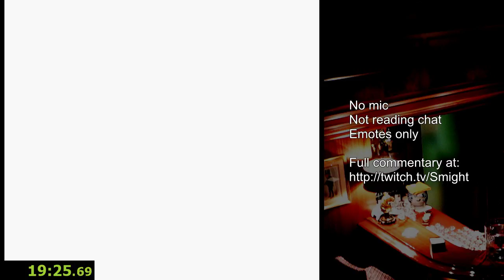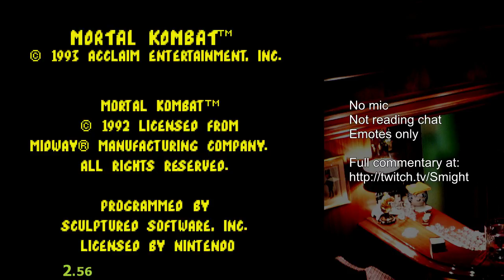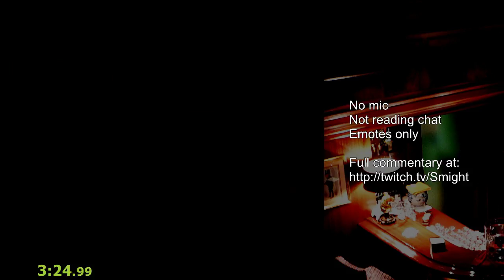Mystery Triathlon match | my perspective